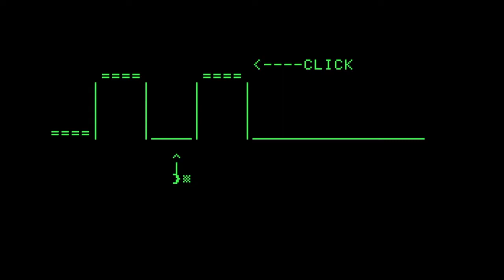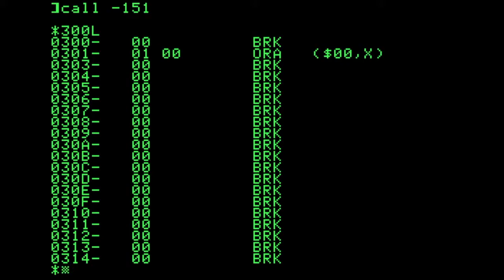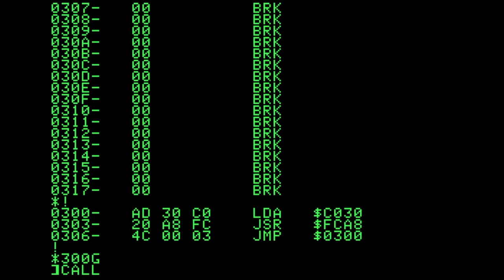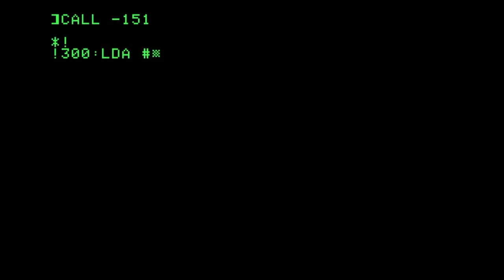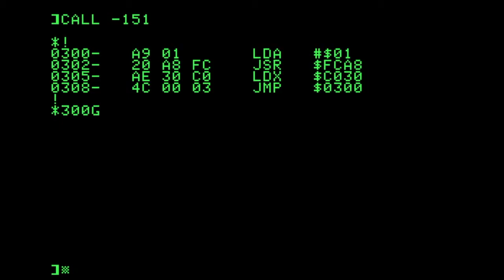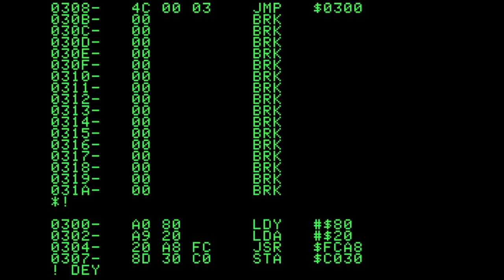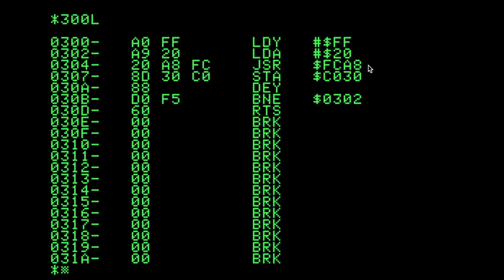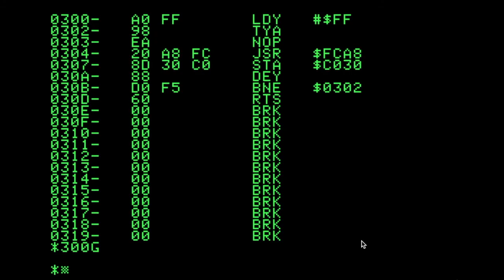How II 0x0E: BEEP BEEP (Some Assembly Required)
I take a bit of a different direction this month, and give you an assembly tutorial (very simple assembly, I promise) on making the Apple II beep. Clicking the speaker, a couple of loops, and that's it - you're on your way to making music.

The music you hear is created using KSynth, a rudimentary two-voice synthesizer for Apple II